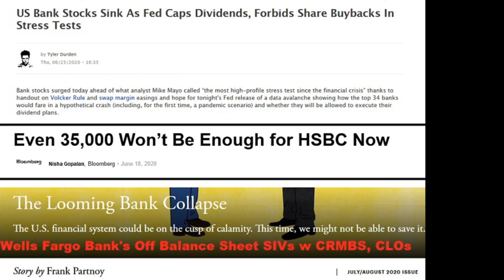Fed Orders Banks To Stop Buybacks, Cap Dividends & to Prepare for Commercial Real Estate Bust?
On Thursday, June 25th, 2020 the Fed released the results of a bank stress test.

The Fed claims that US banks are in good shape, but ordered share buybacks stopped, a cap on bank dividends and to focus on building up more reserves.
1) US Bank Stocks Sink As Fed Caps Dividends, Forbids Share Buybacks In Stress Tests
2) Federal Reserve Board releases results of stress tests for 2020 and additional sensitivity analyses conducted in light of the coronavirus event

But if the banks are in such good shape based solely on their large amount of reserves at the Fed then why were reserve requirement ratios (RRR) lowered down to zero by the Fed months ago? This is normally not done with healthy banks. This is normally done to try to save banks from collapsing like in 2008.

Also, in barely over a month, bank reserves at the Fed are down over $350 billion dollars.

Over the last month, the Fed has been getting more progressively worried about the banks. Read the Fed's May 2020 Financial Stability Report detailing what the Fed is currently worried about

Boston Fed's Rosengren: Second half of 2020 will be 'more difficult' than anticipated

New Ron Paul Column for this week: The Federal Reserve is Getting Desperate

Also, please take 5 minutes to leave us a good iTunes review here! We only have about 86 5 star iTunes reviews and we need to get to our goal of over 100 5 star iTunes reviews asap!

Send Bitcoin to: 1N5iDrazojYX5rWxmoyp982RDXJzJrFoPC
Send Ethereum (ETH) to: 0x748dD59fA5d5dF80E8C0038DD4F60DAb810fe61a
Send Litecoin to: MW7g44j5FX9CYEkvfPvxsW5dFjHY84yup4
Send DASH to: XuEEhWptwf1XxP2nFYQxmBfBBJYehqRoBJ
Send Zcash (ZEC) to: t1MGcxyWpiH6JeyF9nnWHw9poRpvTW4PT6S
Send Bitcoin Cash (BCH) to: qr7mp7f053rwnpxalxljl3f9x5tulzv53ya88d7wch